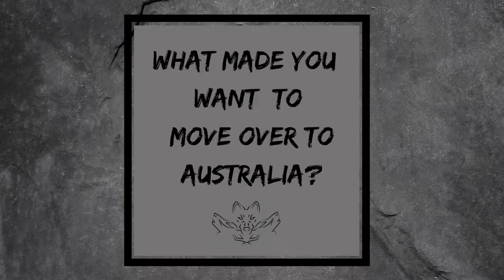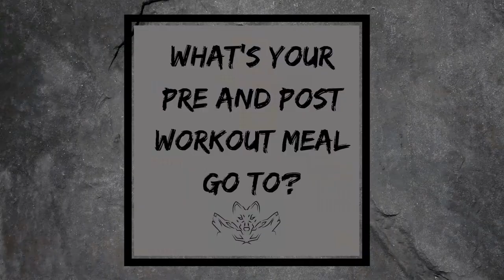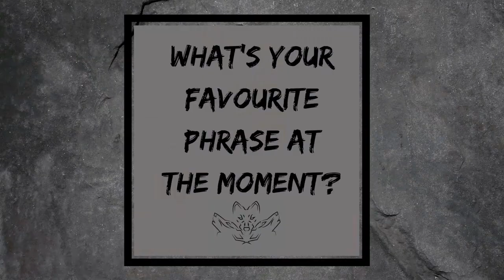MEET THE PACK - Willis Alatini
In this interview we sit down with Willis Alatini a Local Rugby League player with the  Wests Rosellas. Who recently suffered a torn ACL.  He shares some of his story and thoughts on recovery and the health and fitness industry with us.